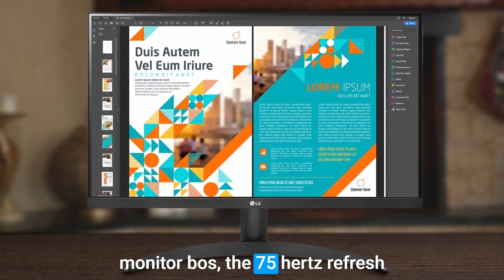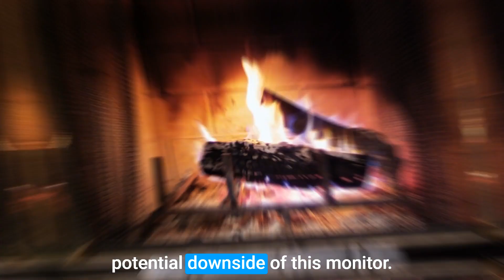Best 1440p Monitor in 2023 - Top Picks For Gaming, Productivity & More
Links to the best 1440p monitors we listed in this video:

5. GIGABYTE M27Q
4. LG 24QP500-B
3. Acer Nitro XV272U
2. SAMSUNG Odyssey G5
1. ASUS TUF Gaming VG32VQ1B

10BestOnes is a participant in the Amazon Services LLC Associates Program, an affiliate advertising program designed to provide a means for sites to earn advertising fees by advertising and linking to Amazon.com. As an Amazon Associate I earn from qualifying purchases.